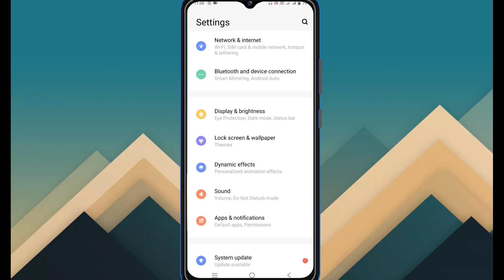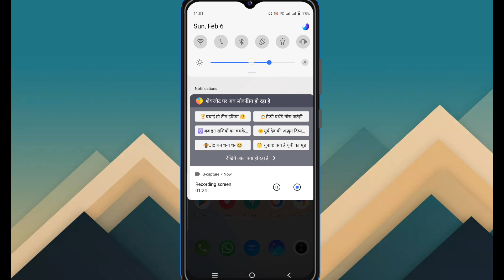Vivo Y75 Me Data Speed Setting Kaise Kare // How To Data Speed Setting On Vivo Y75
Vivo
Vivo y75 5g
Vivo y75 5g me data speed setting
Vivo y75 5g me data show kaise kare
Vivo y75 5g data speed kaise kare
How to data speed setting on vivo y75 5g
How to data speed in vivo y75 5g
Vivo y75 phone me data speed setting kaise kare
Vivo y75 5g me internet show kaise kare
How to internet on vivo y75 5g
Vivo y75 5g network setting
How to show net speed on vivo y75
Vivo y75 mobile internet setting
How To Show Network Speed in Vivo Y75 5G
Vivo Y75 5G mein Net Speed kaise Show kare
Tech Suraj